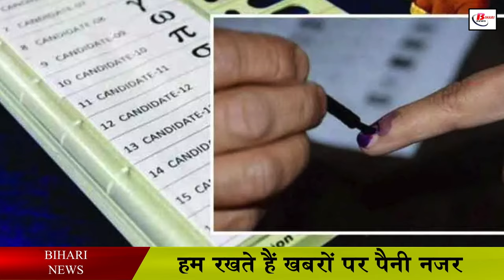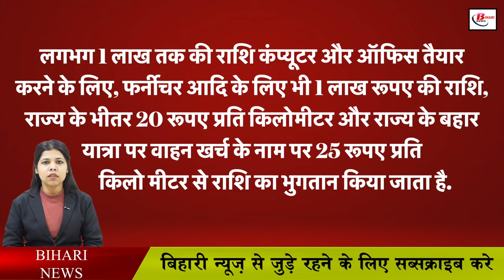MLC कैसे बने, कितनी मिलती है सैलरी और सुविधाएं, जानिए सब कुछ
In Bihar, soon the preparations for the MLC election have intensified, in such a situation, today we are going to tell you about the MLC selected by the Legislative Council election, in which you will get all the details of this election and the MLC to be elected. Information will be available. Talking about this year, elections are to be held on 24 seats of Bihar Legislative Council this year, but generally the total number of Legislative Council seats in Bihar is 75. By the Bihar Reorganization Act 2000, the state of Jharkhand was carved out of Bihar on 15 November 2000 by merging 18 districts and 4 divisions of Bihar and the number of members of the Bihar Legislative Council was reduced from 96 to 75.